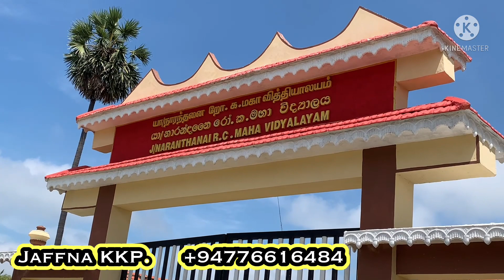யாழ்/நாரந்தனை றோ.க பாடசாலையின் விசேட கோரிக்கைகள் || Jaffna kkp